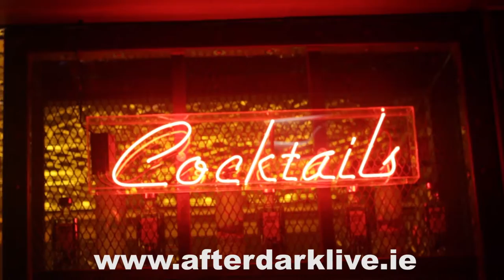Cafolla & Engel Halo Promo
Cafolla & Engel Halo Promo June 2014